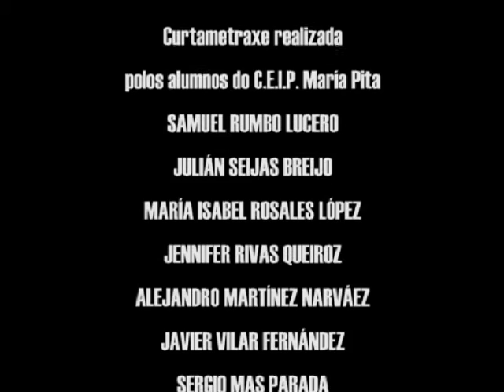Rescate no tempo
"Rescate no tempo" é a curtametraxe elaborada polo alumnado do CEIP María Pita para o III Festival Ópera Prima 2016 do Concello da Coruña.

Esta curta foi galardoada co Premio "Mellor guión"